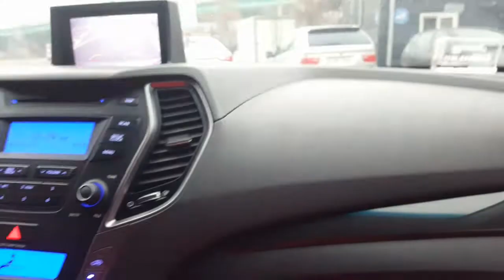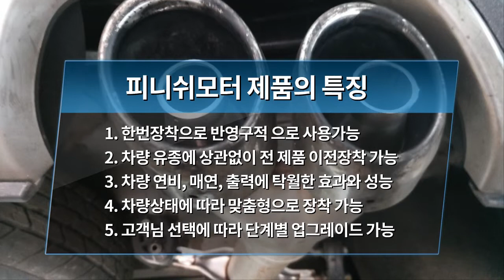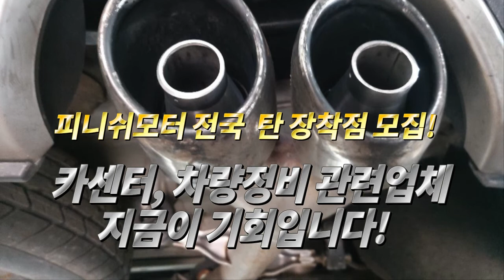[싼타페 dm 13년] 탄배기시스템 장착으로 400%셋팅차량이 탄생하다!~~~~매연감소! 출력증강! 연비개선! 피니쉬모터에서 해결해 드립니다!